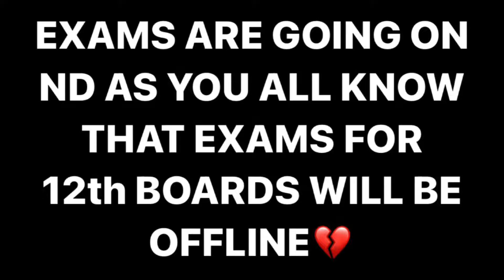CKay - Love Nwantiti | BGMI IPHONE 12 COMPETITIVE GAMEPLAY 🔥⚡| LONDEOP GAMING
WELCOME TO THE LONDEOP FAMILY ❤️
ROAD TO 400 FAM

DEVICE :  IPHONE12 128GB
COMPETITIVE PLAYER 🔥

ENJOY AND HAVE FUN LONDE OP FAMILY

KEEP SUPPORTING LOVE YOU ALLLLLL.